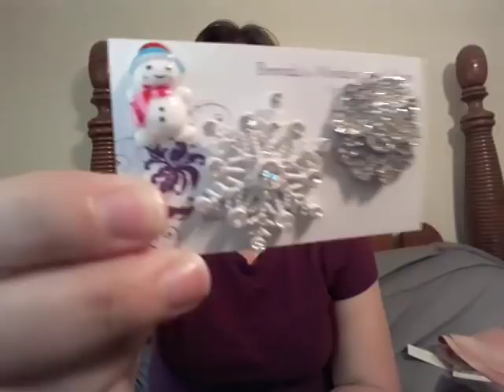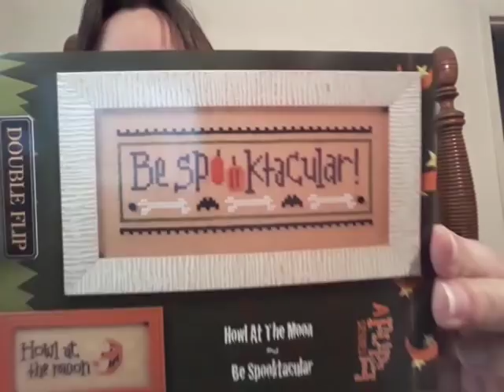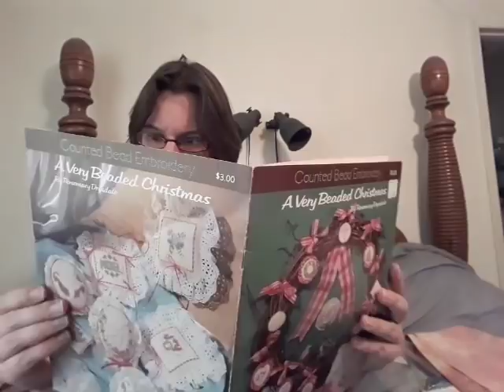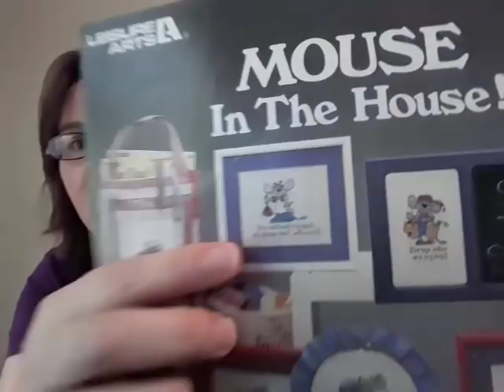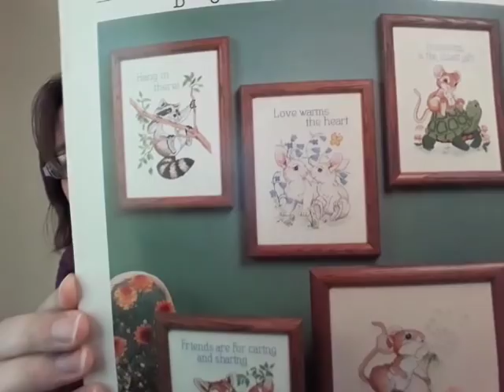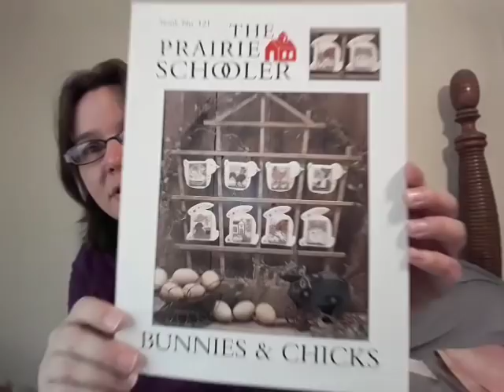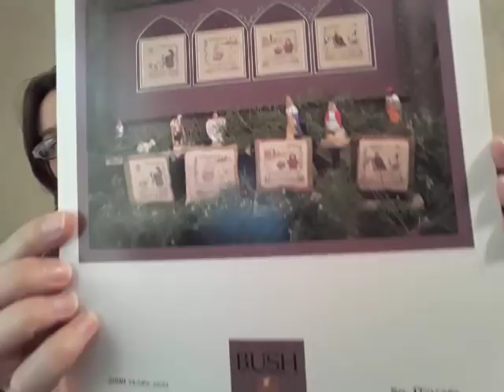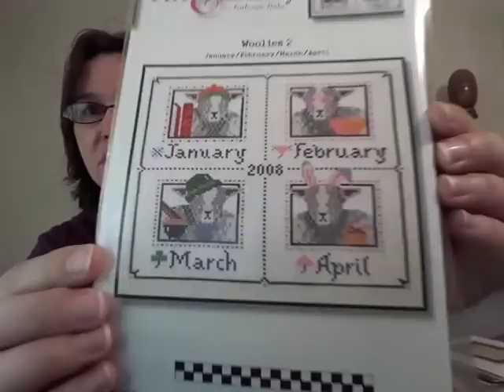Flosstube #65: All the Happy Mail